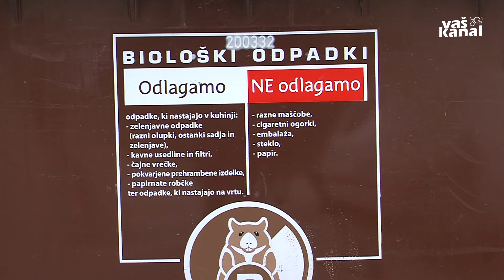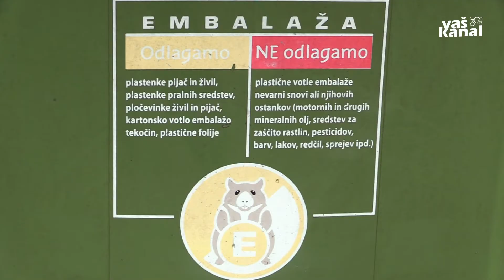Evropski teden zmanjševanja odpadkov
NOVO MESTO - Od 21. do 29. novembra obeležujemo evropski teden zmanjševanja odpadkov, letos posvečenem ogromnim količinam nevidnih odpadkov, ki nastajajo v proizvodnem postopku izdelkov. Kot primer, v proizvodnji 200-gramskega telefona nastane 86 kilogramov odpadkov. Pomemben je vpliv teh izdelkov na okolje, zato lahko zmanjšamo odpadke s podaljševanjem življenjske dobe izdelkov, vnovično uporabo ter souporabo izdelkov namesto nakupa novih izdelkov.